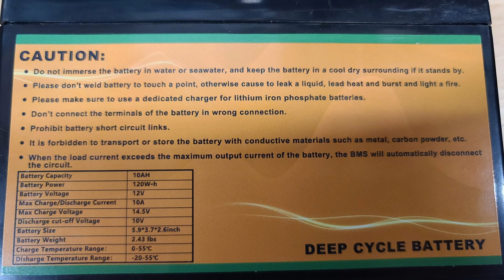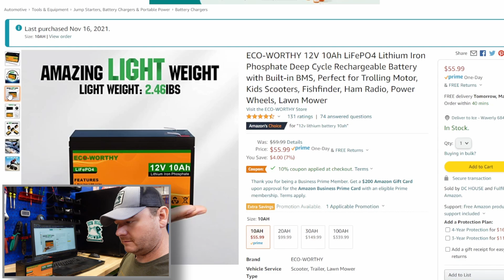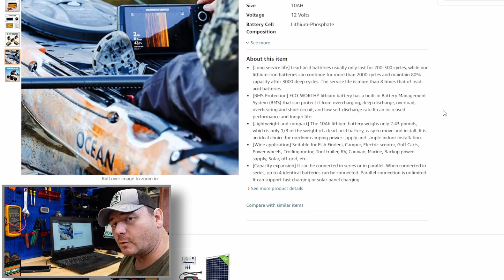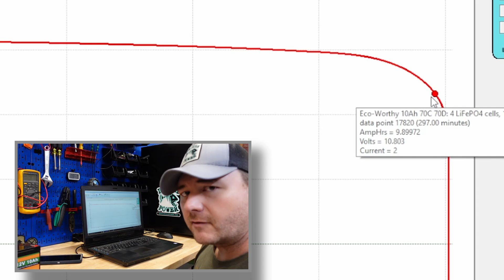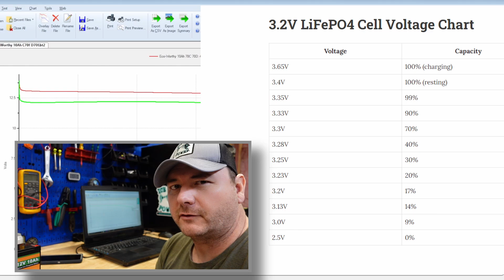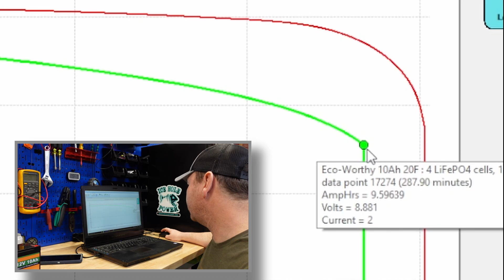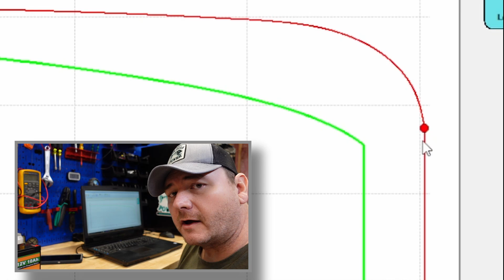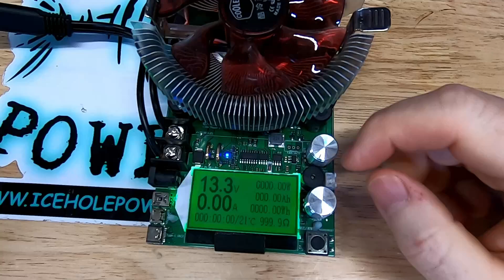Eco-Worthy 10Ah Review and Teardown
In this video I teardown and review the Eco-Worthy 10Ah LiFeP04 battery.

Tools and supplied that I use in this and other YouTube videos can be found here:

I just don't have time to answer all the emails asking for battery or electrical advice.

Ice Hole Power is a participant in the Amazon Services LLC Associates Program,